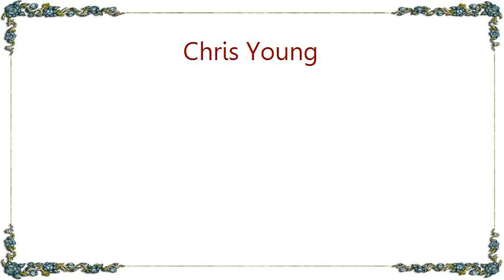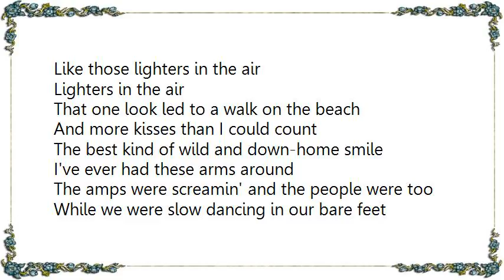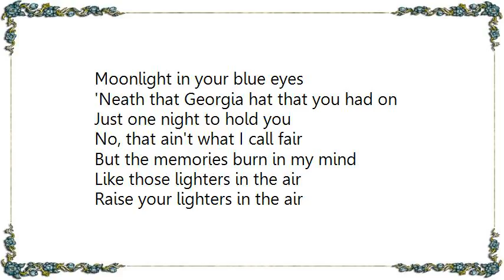Chris Young - Lighters in the Air Lyrics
[Lyrics Chris Young - Lighters in the Air]
Cover band on a Flora-Bama deck
A thousand sun-burned souls
Rum-runners and cold Bud Light
A little Friday night summertime rock and roll
Packed in tight, they were singin' along
I was hanging on the edge of the crowd
When you spilled your beer down the back of my shirt
You had me when I turned around

Guitars on the gulf breeze
Smoke rings 'round the neon
Moonlight in your blue eyes
'Neath that Georgia hat that you had on
Just one night to hold you
No, that ain't what I call fair
But the memories burn in my mind
Like those lighters in the air
Lighters in the air

That one look led to a walk on the beach
And more kisses than I could count
The best kind of wild and down-home smile
I've ever had these arms around
The amps were screamin' and the people were too
While we were slow dancing in our bare feet
Ain't it funny how we missed it all
And still didn't miss a thing?

The thought of you won't let me go
It's been holding on for years
It don't take much to take me back
Every time I hear

Raise your lighters in the air